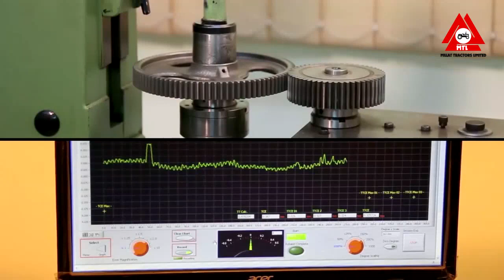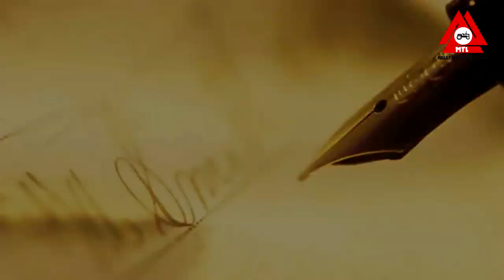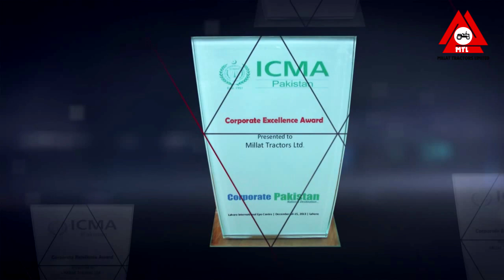Da Khyber Bazgaro Aawalnay Khuwakhay - Millat Tractors Limited - (Short Pashto Version).